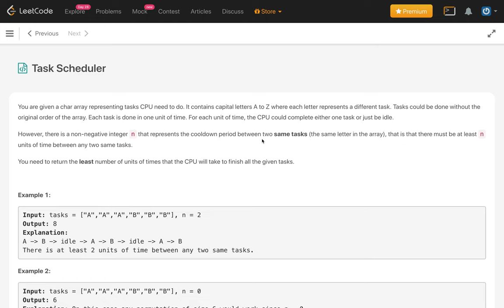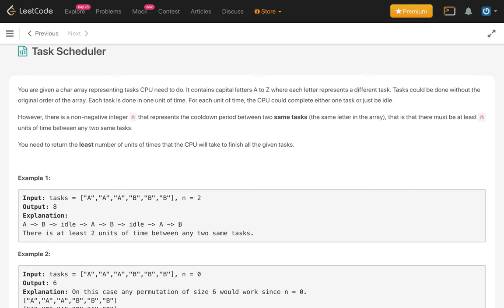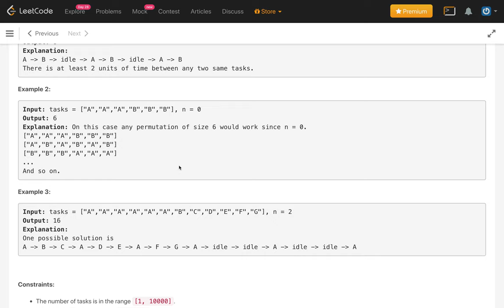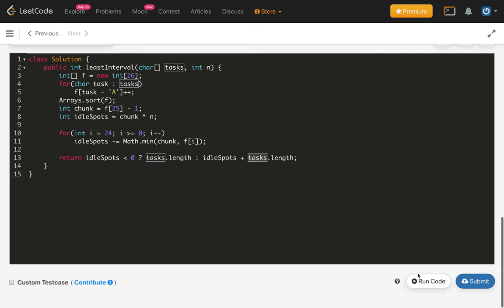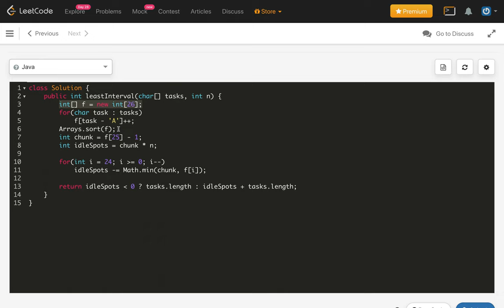task scheduler | task scheduler leetcode | leetcode 621 | greedy